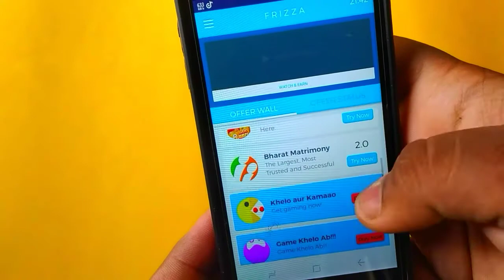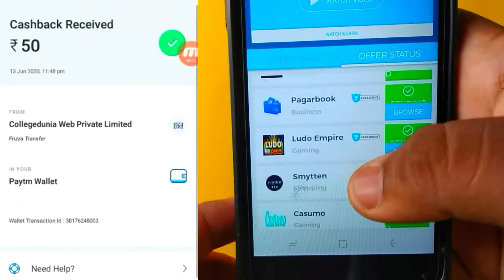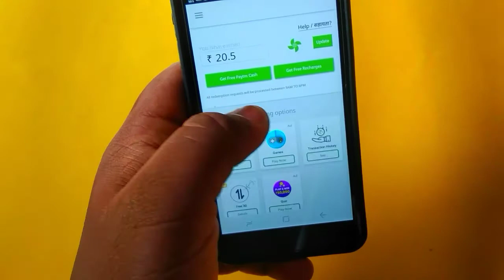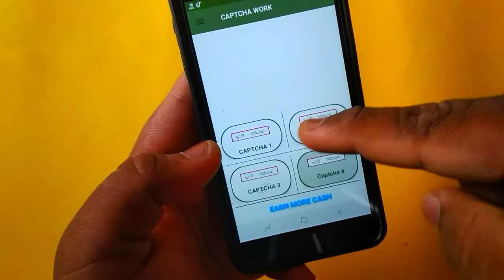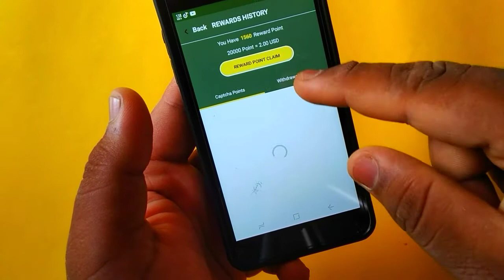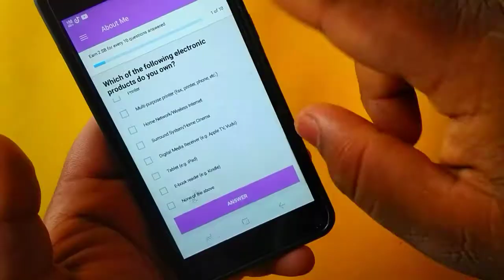TOP 5 SELF EARNING APPS !! BEST SELF EARNING APPLICATIONS 2020 !!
RULES :-
* DON'T COMMENT WITH YOUR PHONE NUMBER *
WINNER DECLARE IN TELEGRAM
AFTER WINNER DECLARE I ASK WINNER FOR PAYTM NUMBER AND SEND CASH .

REFER CODE- PC3TCTD4

👉 paid surveys

👉 free webseries

MY GEARS :-

CAMERA -
50MM LENS -
CAMERA TRIPOD -
MIC :-
TRIPOD FOR MOBILE :-
VLOG GORILLA POD :-
LIGHT STAND (SOFTBOX) :-